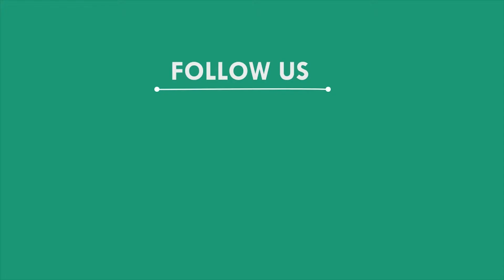ପ୍ରାଥମିକ ବୃତ୍ତି ପରୀକ୍ଷା ଅନୁଷ୍ଠିତ, ମାଲକାନାଗିରି